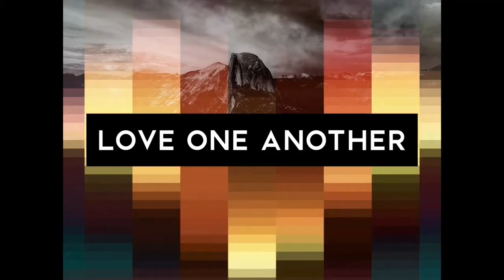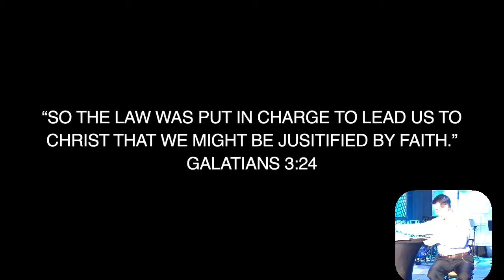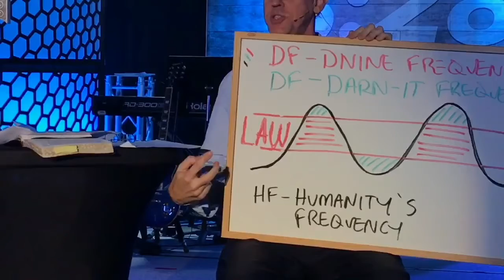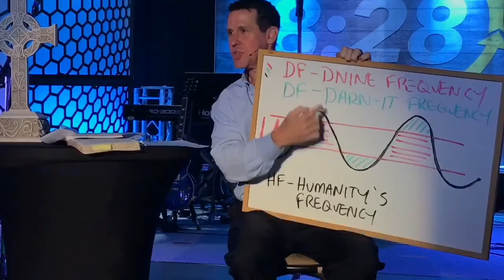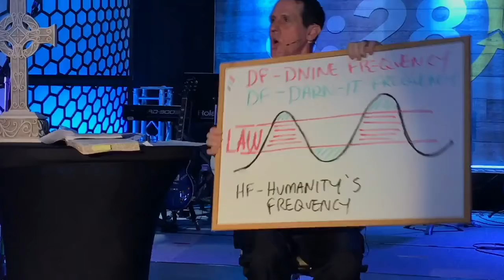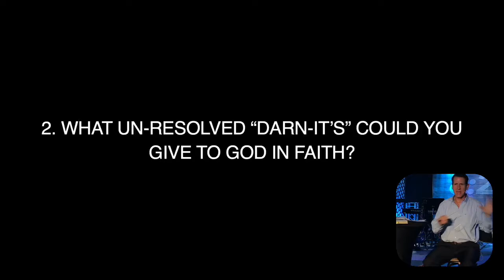03.06.22 Sermon from the Modern 828 service.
Rev. Dr. Eddie Kirby continues with his "Letters from Paul" sermon series with the Apostle Paul's letter to the Galatians.